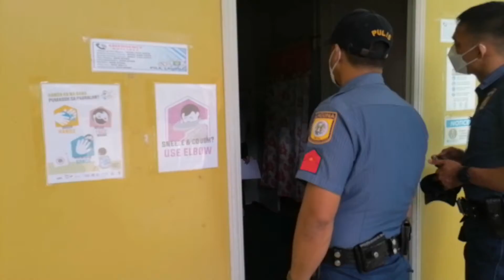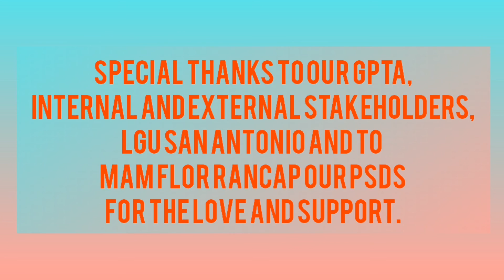San Antonio Elementary School DILG Safety Seal Inspection 100% Approved!!!